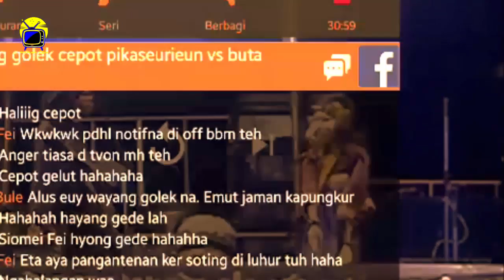Wayang Bodoran - Cepot Adu Jajaten Jeung Buta Ngakak